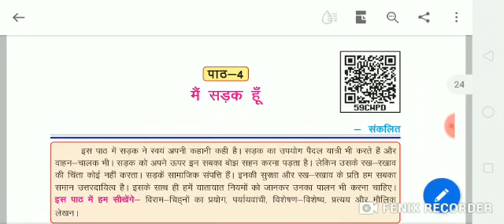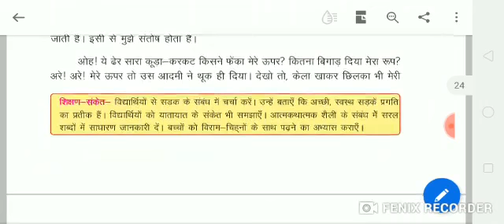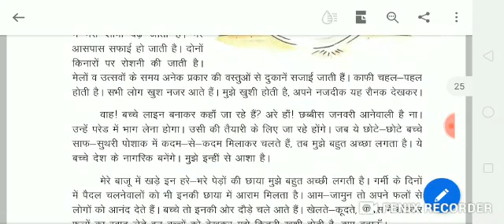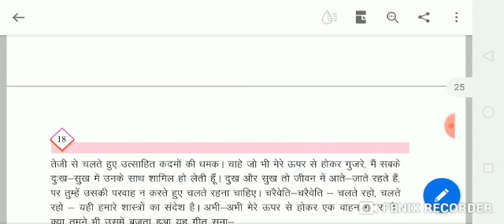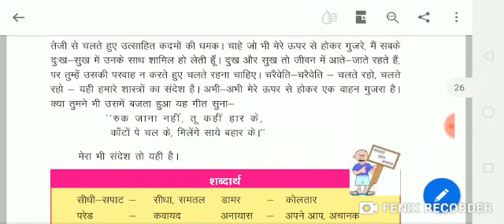videoplayback 12 online video cutter com